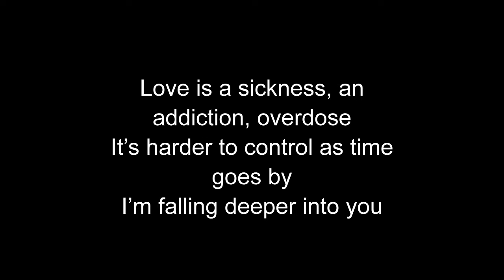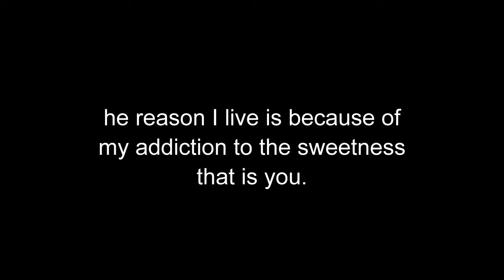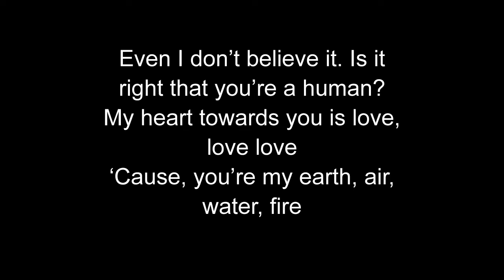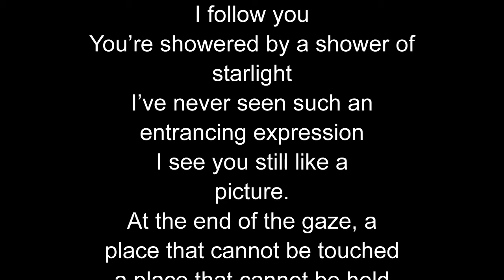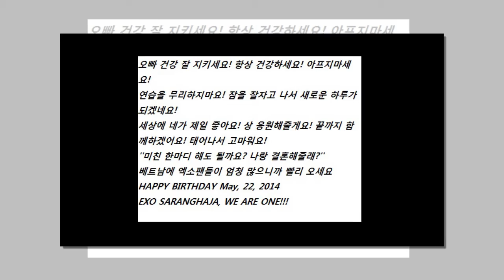140522 HAPPY BIRTHDAY TO EXO SUHO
Happy birthday to you, JunMyeon oppa~
910522 ♥ 140522